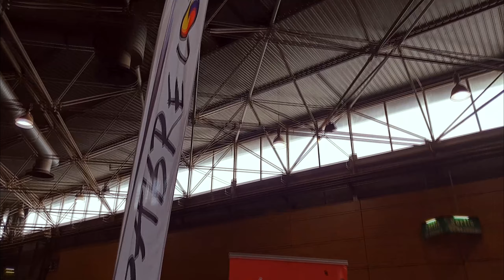프랑스에서 금수저처럼 즐기는 호캉스! 호텔, 스파, 마사지, 리옹 빛 축제, 프랑스 브이로그, 🤩 Le jour de spa, massage à l'hôtel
좋아요👍🏽 & 구독✅ 꾸욱 댓글은 ❤️입니다
인스타그램
📸@minestla   follow me 🌼